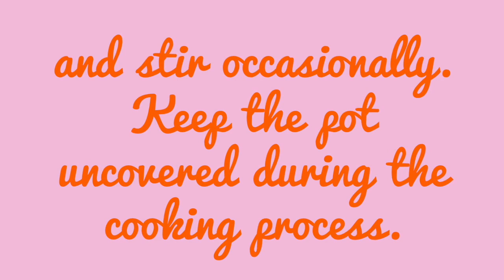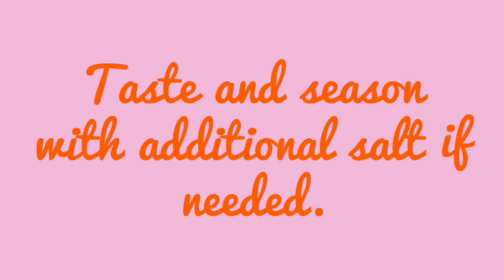Creamy Macaroni and Cheese recipe. Get ready for a delicious dish that will leave you wanting more!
Craving some comfort food? Dive into this creamy macaroni and cheese recipe that will make your taste buds sing! Join me in the kitchen as we whip up this cheesy goodness in no time. Get ready for a delicious dish that will leave you wanting more!